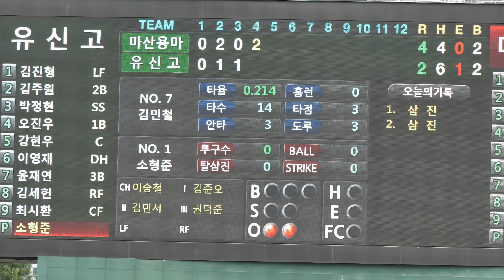괴물투수 소형준의 대관식 꿀잼 경기였던 황금사자기 결승전 브이로그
73회 황금사자기 결승전
유신고등학교와 마산용마고등학교의 명경기
그리고 투구수 제한에 따른 아쉬운 결과 까지

고교야구 그리고 아마야구를 사랑하는 많은 야구팬이 꼭 봐야 할 브이로그!